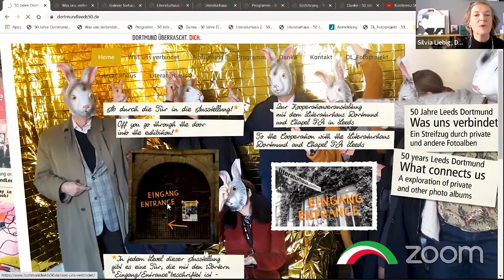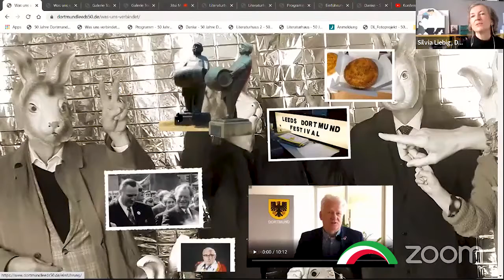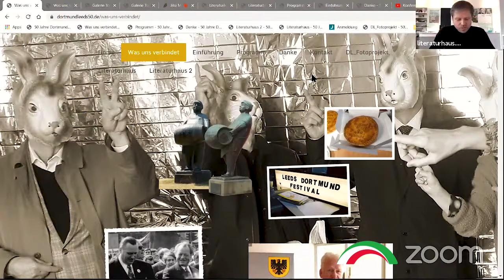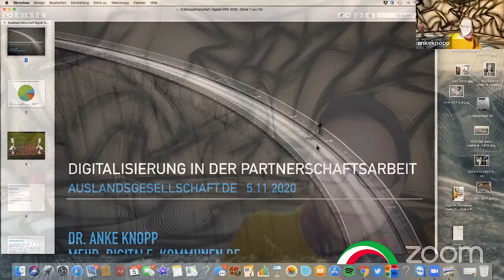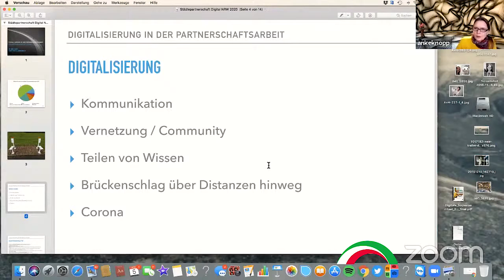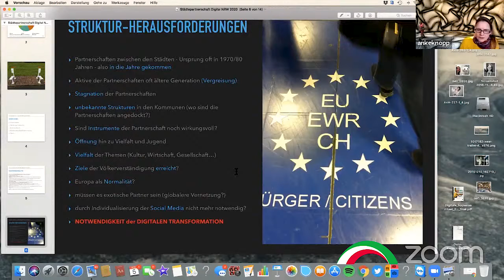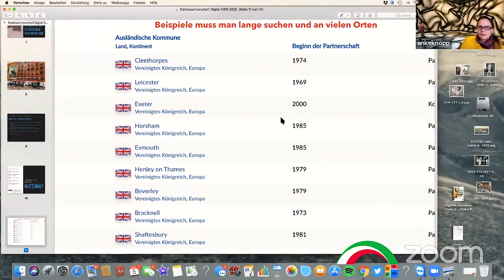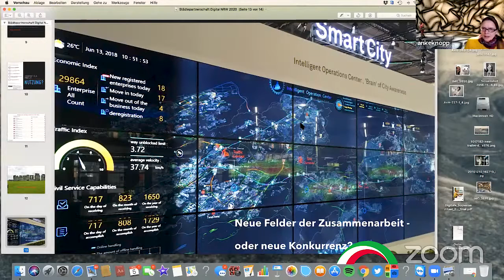Konferenz, 5.11.2020 (Thema Digitale Formate)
Am 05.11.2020 fand die Konferenz „Städtepartnerschaftliche und zivilgesellschaftliche Beziehungen zwischen Nordrhein-Westfalen und Großbritannien. Chancen und Perspektiven“ statt. Sie haben die Konferenz verpasst? Wir haben für Sie einzelne Themen und Beiträge zusammengestellt. Hier das Thema "Digitale Formate".